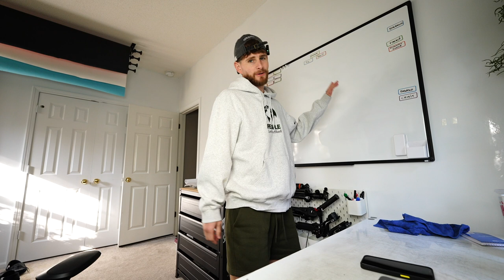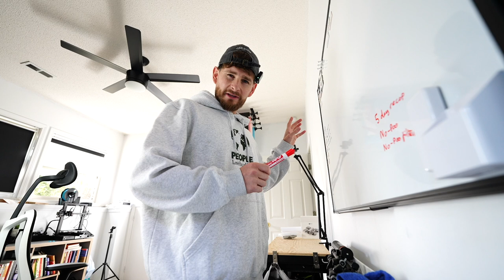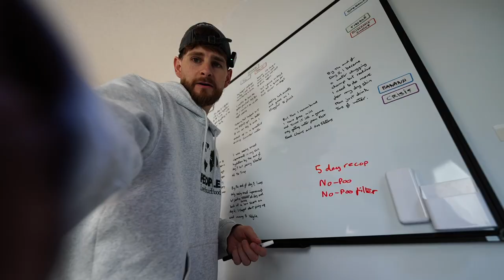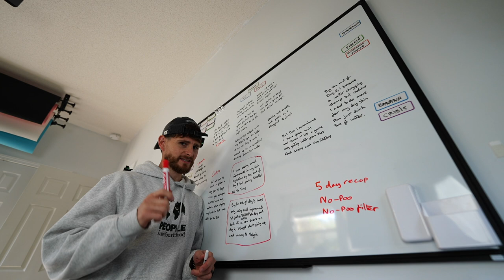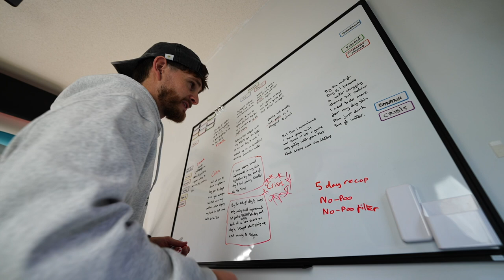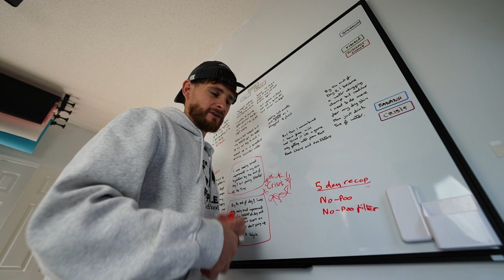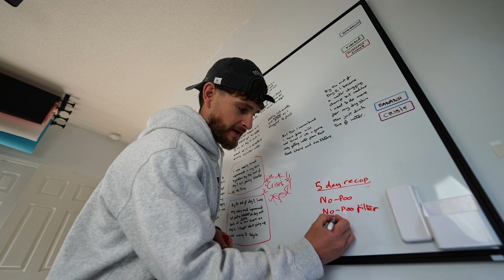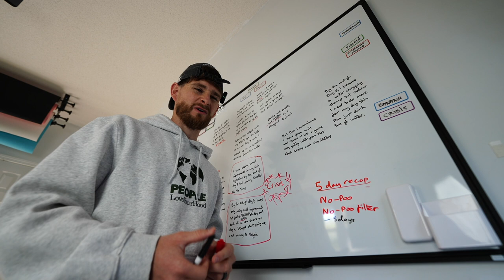How To Manage feeling sh1t